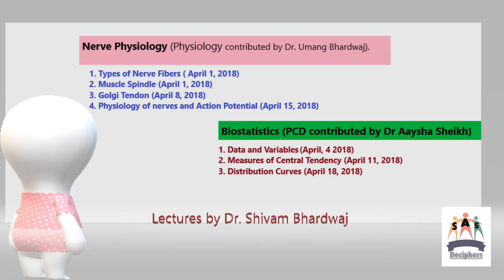NEET PG LECTURES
SAS Deciphers aims at providing free online videos for Medical  and Dental NEET pg exam. As well as these videos are helpful for undergraduates to get a grasp on concepts.
We have a team of Medicos from renowned government colleges of the country who are determined to preserve their knowledge and hardwork in electronic form.